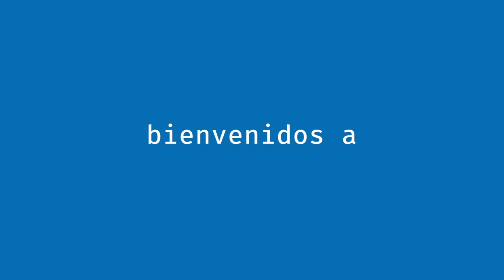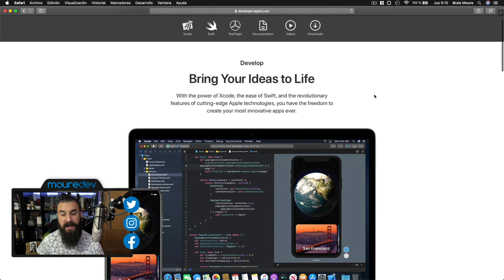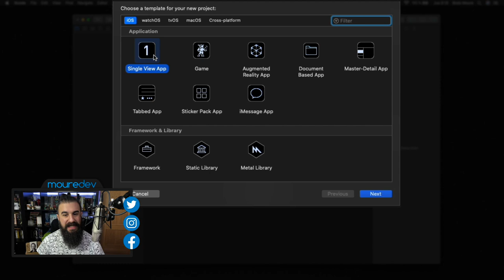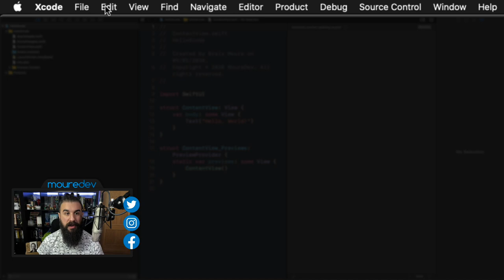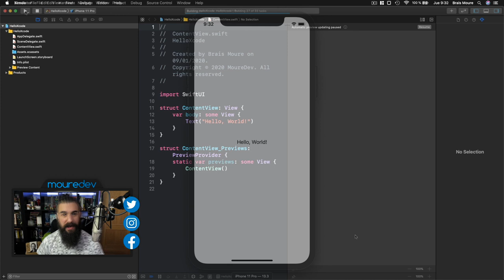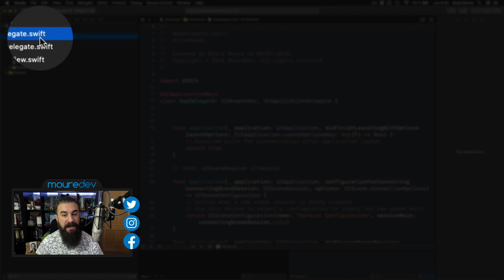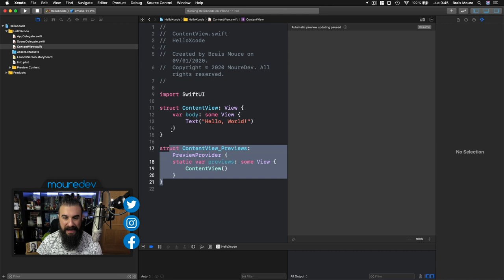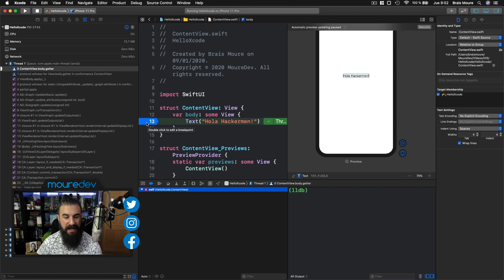XCODE: COMO Crear una APP (para Principiantes) 📲 [Tutorial]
Xcode es el IDE con el que podremos crear una App para el ecosistema Apple (iOS, iPadOS, macOS, tvOS y watchOS).
Si quieres aprender cómo crear una App, en este tutorial en español realizaremos desde cero nuestro "Hola Mundo" en iOS e iPhone usando Xcode 11, Swift 5 y Swift UI. También haremos un repaso por los primeros pasos que debes dar para comenzar a aprender ingeniería informática y desarrollar apps con Xcode y Swift.

⏱ ÍNDICE:
• 0:00 - Introducción e información importante
• 1:07 - Web oficial para desarrolladores Apple
• 1:44 - La herramienta de desarrollo: Xcode
• 2:05 - El lenguaje de programación: Swift
• 2:36 - Cómo crear una App iOS
• 5:37 - La interfaz de Xcode
• 6:15 - Ejecutando nuestra App en un iPhone
• 7:26 - Opciones y tipos de archivo de Xcode
• 10:12 - Modificando nuestra App y depurando errores
• 12:56 - Conclusiones finales y despedida
🕹 Twitch (directos de Lunes a Viernes)
💻  MI EQUIPO/SETUP:
🎓  MIS CURSOS:
⏳  TWITIMER, LA APP PARA APRENDER PROGRAMACIÓN DE LA COMUNIDAD:
► MI LECTURA RECOMENDADA:
• Título: Steve Jobs (Biografía, 2011). Autor: Walter Isaacson.